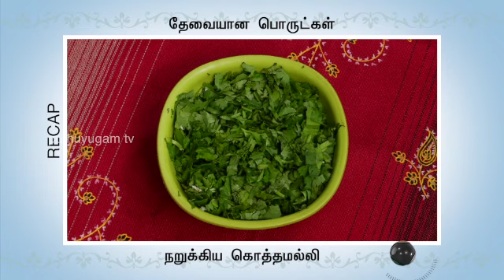Aalu Sathvaalaa - Ungal Kitchen Engal Chef